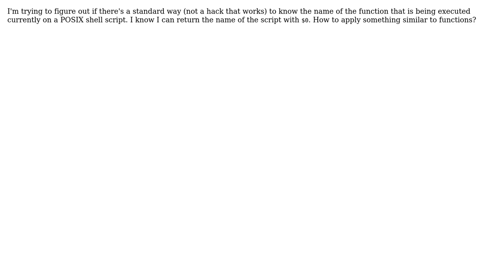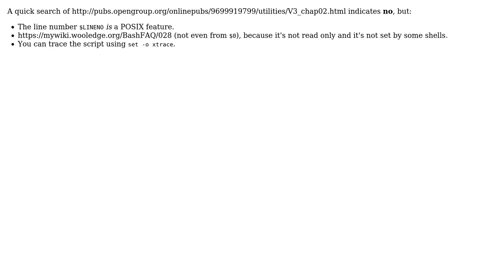How to know the function name that is running on a POSIX shell script?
With thanks & praise to God, and with thanks to the many people who have made this project possible! | Content (except music & images) licensed under CC BY-SA | Music | Images & others | With thanks to user Luis Lavaire. user l0b0 and the Stack Exchange Network Trademarks are property of their respective owners. You are responsible for your own actions.